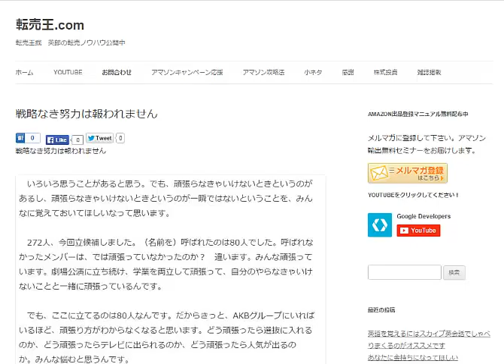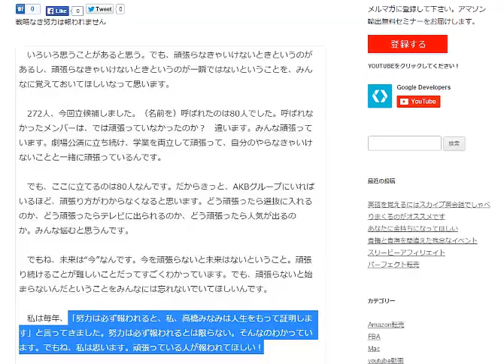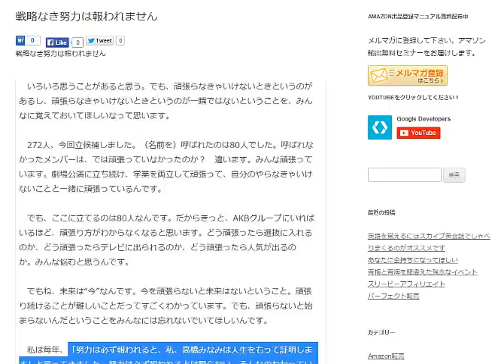報われる努力と報われない努力の違い